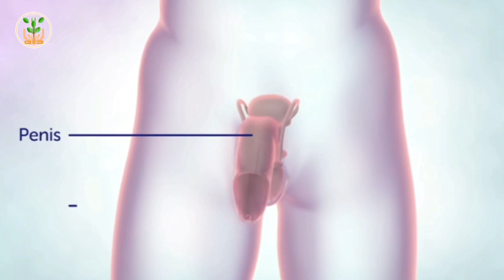সহবাসের সময় বৃদ্ধিতে কার্যকর | Yohimbinum | Increase timing & man power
পুরুষদের সহবাসের সময় বৃদ্ধিতে কার্যকর হোমিওপ্যাথিক মেডিসিন Yohimbinum ।যেটি ব্যবহারে দীর্ঘ সময় ধরে সহবাস করা যায় ,শরীরের রক্ত সঞ্চালন বৃদ্ধি পায় এবং দীর্ঘ সময় ধরে জননেন্দ্রিয় সক্রিয় থাকে।

বিস্তারিত জানতে

ডা.মো. রুহুল আমিন
টিটিএস হোমিও মেডিকেয়ার
কালিতলা রোড
হাট নওগাঁ, নওগাঁ
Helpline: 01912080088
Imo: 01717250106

homeopathic medicine bangla, হোমিওপ্যাথি চিকিৎসা, homeopathy bangla, bangla health tips,
হোমিওপ্যাথি ঔষধ, , ,
Hippomanes 200 bangla
hippomanes 200 ch price in bangladesh

হিপোমেনস ২০০